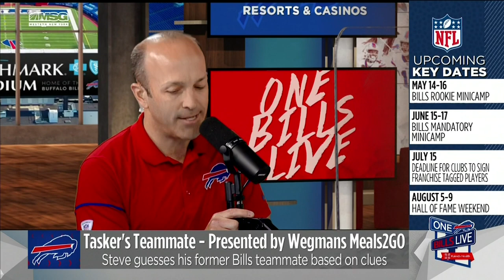Tasker's Teammate: Monty Brown | Buffalo Bills | One Bills Live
This week's edition of Tasker's Teammate on One Bills Live gave us a chance to catch up with former Bills LB and former pro wrestler Monty Brown. Monty joined the guys for a very entertaining look back on his career.